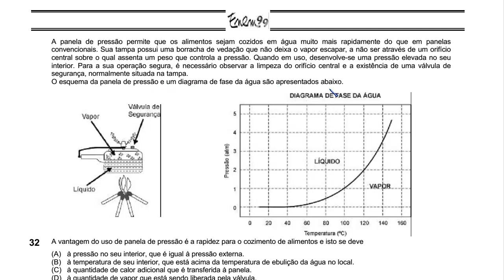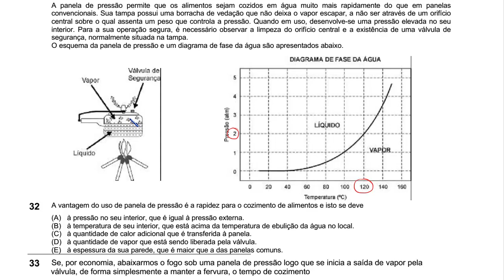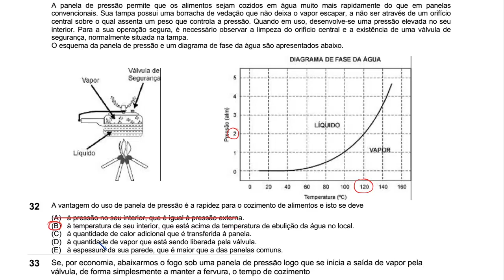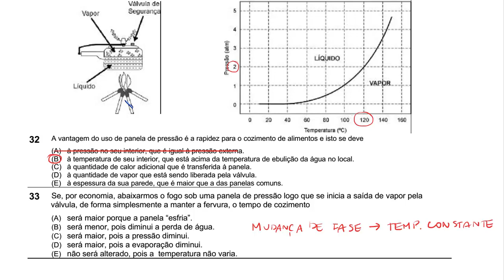Q31/32 - ENEM 1999 - As vantagens da panela de pressão e o diagrama de fases da água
Questão 21/22 ENEM 1999

A panela de pressão permite que os alimentos sejam cozidos em água muito mais rapidamente do que em panelas convencionais. Sua tampa possui uma borracha de vedação que não deixa o vapor escapar, a não ser através de um orifício central sobre o qual assenta um peso que controla a pressão. Quando em uso, desenvolve-se uma pressão elevada no seu interior. Para a sua operação segura, é necessário observar a limpeza do orifício central e a existência de uma válvula de segurança, normalmente situada na tampa.